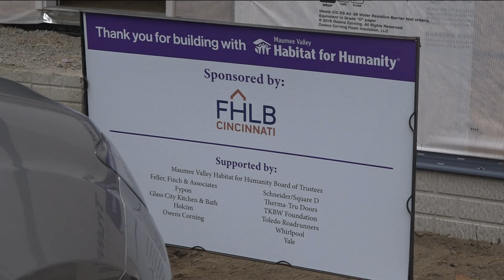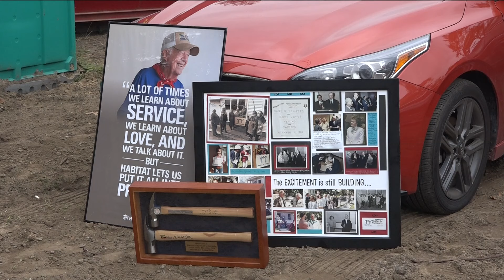Habitat for Humanity celebrates Jimmy Carter's 100th birthday while making a difference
Tuesday's build was also a celebration of one of Habitat for Humanity's biggest advocates, Jimmy Carter, on his 100th birthday.